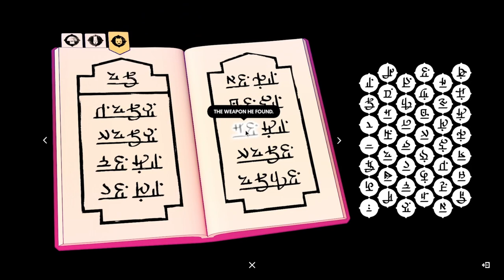Ascending Upward - Chants of Sennaar: Episode 10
Does the fire stick look more like a carrot or a corn stick to anyone else, or is that just me?

No spoilers please! I mean it! Don’t do it!